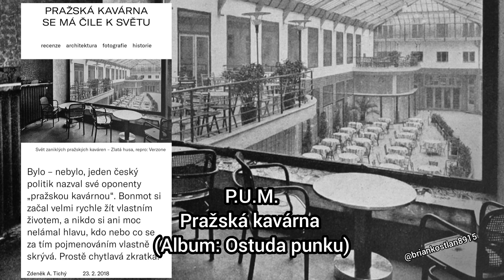P.U.M. - Pražská kavárna (z CD Ostuda punku) - HYMNA!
Ze série písniček: "Oni mají Ortle, my máme P.U.M!"

číslo 1. Jak to je s tou naší Pražskou kavárnou a kdo nás tedy platí - přiznání rusofilním ovcím.

Klip si dovolila zpracovat má maličkost cestou za Georgem pro výplaty a na odpolední čaj.